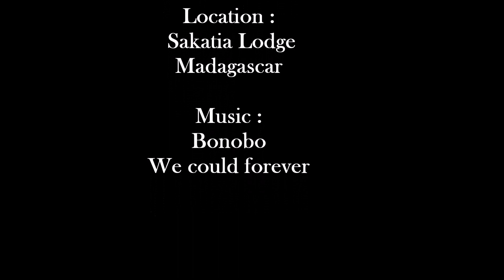Florecent Mantis Shrimp & Sea Moth Under UV Lamps Madagascar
Sea Moth and Ghost shrimp on uv night diving in Madagascar .
Mantis shrimp feeding off of the uv lights .